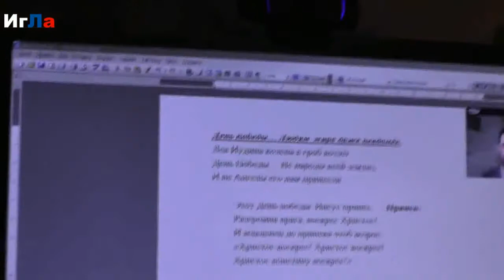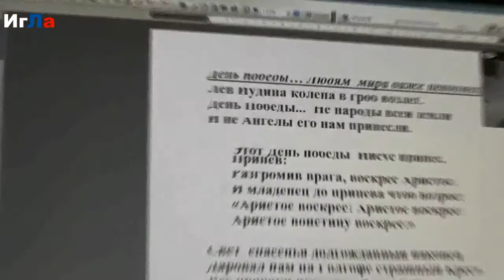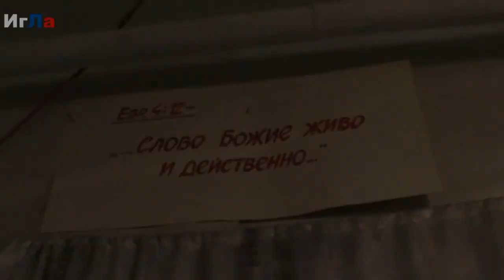Дмитрий Голдобин. Мистический смысл цифр. Смирение. 04.05.2015.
В данной записи участвуют: Игнатий Лапкин, Дмитрий Голдобин